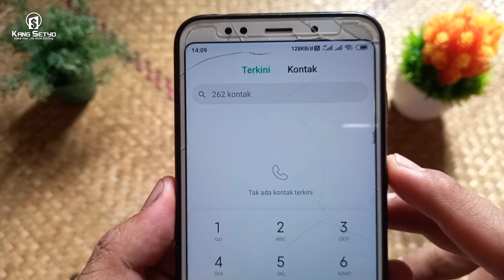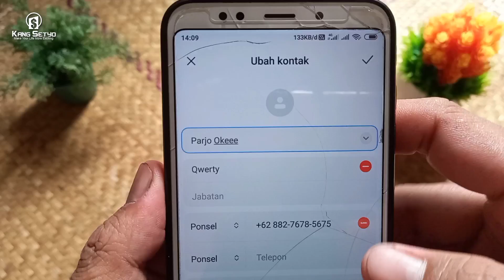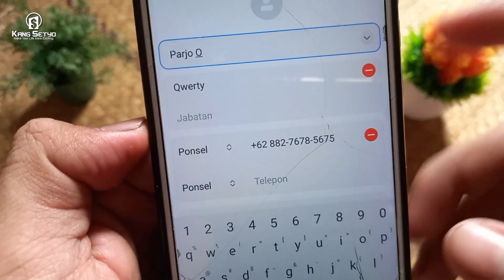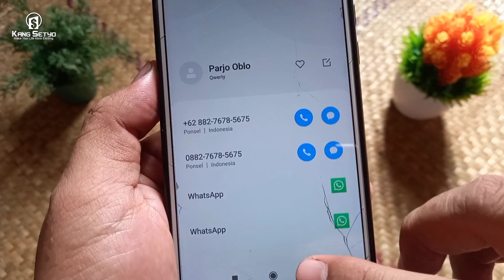2 Cara Mengganti Nama Kontak di WA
Berikut ini Cara mengganti nama kontak di wa / whatsapp. Kalau ada nama kontak temen di whatsapp mu pengen kamu ganti. Dalam video ini aku kasih 2 cara yang bisa kamu gunakan buat ganti nama kontak temen mu itu bro.

Yang pertama kamu bisa mengganti nama kontak lewat menu telepon di hp yang kamu pakai. Dan yang kedua kamu bisa mengganti nama kontak wa lewat aplikasi whatsapp yang kamu pakai itu sendiri. Gampang kok, biar jelas langsung tonton aja videonya.

Sekian tutorial tentang cara mengganti nama kontak wa. Sukai , komentar dan bagikan supaya temen-temen yang lain juga tahu caranya.